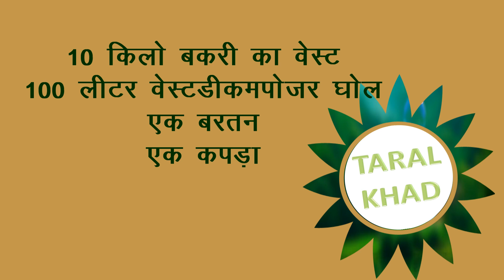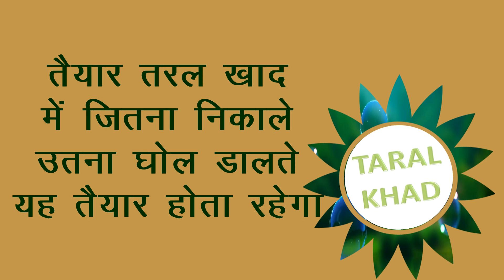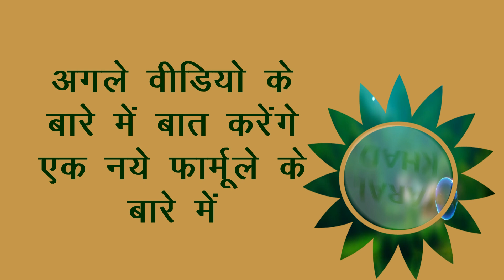Liquid manure | तरल खाद | prepare with goad waste & waste decomposer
दोस्तों बकरी के वेस्ट(एंडी) से बहुत ही अच्छा तरल खाद तैयार किया जा सकता है और एक एकड़ में 5 लीटर की जरुरत होगी वेस्ट डीकम्पोजर ये सभी फार्मूला खेती के लिए बहुत ही उपयोगी है इसे हर किसान को जानना जरुरी है इस विडिओ में फार्मूला न. 10 यानि बकरी के वेस्ट(एंडी) से बहुत ही अच्छा तरल खाद तैयार करने के बारे बताया गया है इसके कई फार्मूले हमारी खेती के किये बहुत ही लाभकारी होते हैं जैसे-
1. वेस्ट डीकम्पोजर आधारित कीटनाशक
2.  वेस्ट डीकम्पोजर आधारित सूक्ष्मतत्व
3. वेस्ट डीकम्पोजर आधारित एंजाइम
4. वेस्ट डीकम्पोजर आधारित मिनिरल्स
5. decomposer base pesticide
6. decomposer base micro nutrient
7. decomposer base minerals
8. decomposer base enzyme

Addresses for Waste Decomposer
Name and address of the Office

Director National Centre of Organic Farming, Sector 19, Hapur Road, Kamla Nehru Nagar, GHAZIABAD - 201 002 (UP).

Regional Director Regional Centre of Organic Farming (HQ), Sector 19, Hapur Road, Kamla Nehru Nagar, GHAZIABAD - 201 002 (UP).